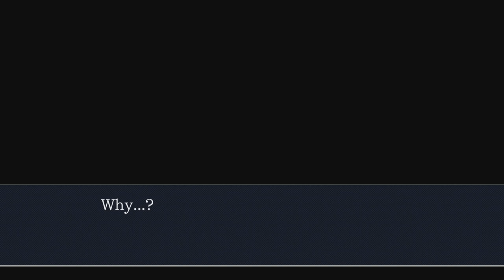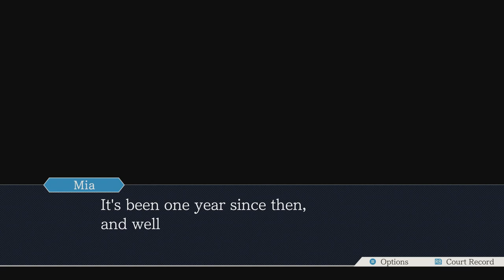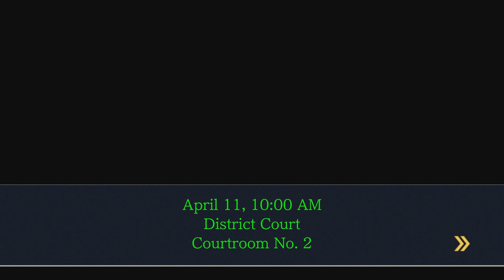TURNABOUT MEMORIES - Phoenix Wright: Trials and Tribulations (Part 1)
And so, we begin the third game in the Phoenix Wright HD Trilogy with a blast from the unexpected past.